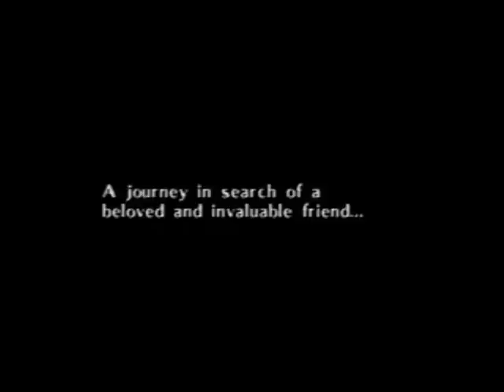The Legend of Zelda - Majoras Mask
Not my video, not me playing, I just found it to upload it for a friend, so he'd want to get it. Because he didn't believe that MM was the continuation of OoT =]